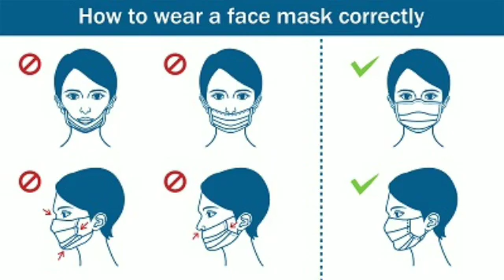பேருந்து நிலையத்தில் உயிரிழந்த நிலையில் ஆணொருவரின் சடலம் மீட்பு!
அக்கரைப்பற்று பேருந்து நிலையத்தில் உயிரிழந்த நிலையில் இன்று திங்கட்கிழமை ஆண் ஒருவரின் சடலம் மீட்கப்பட்டுள்ளது.

அக்கரைப்பற்று பொது ஜனால்தின் சதுக்கத்தில் குறித்த சடலம் மீட்கப்பட்டுள்ளதுடன் உயிரிழந்தவர் 60 வயதுடைய நபர் என தெரிவிக்கப்பட்டுள்ளது.

குறித்த சடலம் அக்கரைப்பற்று வைத்தியசாலையில் வைக்கப்பட்டுள்ளதுடன் மேலதிக விசாரணைகளை பொலிஸார் மேற்கொண்டுவருகின்றனர்.

The body of a man was found dead at the Akkaraipattu bus stand on Monday.

The body was found in Akkaraipattu Public Window Square and the deceased was identified as a 60-year-old man.

The body is being kept at Akkaraipattu Hospital and police are conducting further investigations.

සඳුදා අක්කරයිපට්ටු බස් නැවතුම්පොළේදී පුද්ගලයෙකුගේ මළ සිරුරක් හමුවී තිබේ.

මළ සිරුර අක්කරයිපට්ටු පොදු කවුළු චතුරශ්‍රයේ තිබී සොයාගත් අතර මියගිය පුද්ගලයා 60 හැවිරිදි පුද්ගලයෙකු බව හඳුනාගෙන තිබේ.

මෘත දේහය අක්කරයිපට්ටු රෝහලේ තැන්පත් කර ඇති අතර පොලිසිය වැඩිදුර පරීක්ෂණ පවත්වයි.